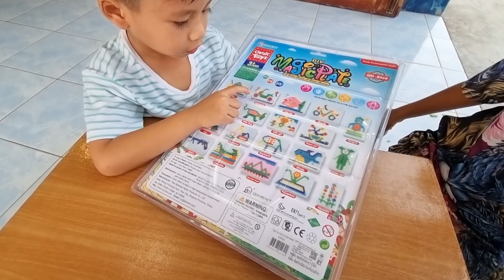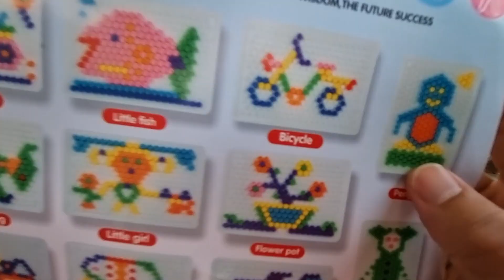เจ้าเปา รีวิว DIY magic plate lego ตัวต่อ เลโก้ เพนกวิน เครื่องบิน สุนัข penguin plane dog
ฝากติดตามช่อง pao story short ด้วยนะครับ

Vdo นี้มีการตัดต่อวิดีโอนะครับ